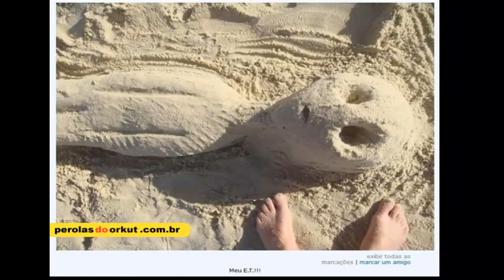Se Divirta com Tirinhas, Memes, Facebook, Tirinhas Engraçadas, Imagens Engraçadas, Humor